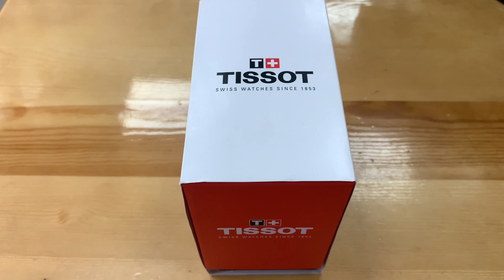Часы наручные мужские Tissot V8 T106.417.16.057.00